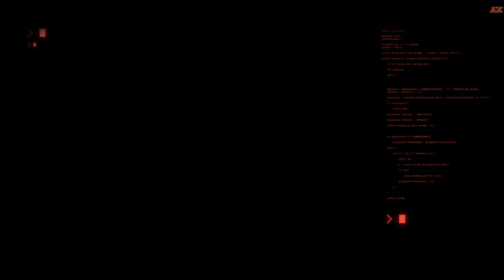The Forever Winter #6 Nouvelle zone : Mech Trenches / New area : Mech Trenches Trenches.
Salut c'est Soitzen, on ce retrouve sur The Forever Winter mais cette fois sur une nouvelle zone pour vous mais moi je l'ai déjà visité en équipe à deux car j'ai pas quatre amis. HAHAHaa

Hi, it's Soitzen, we're back on The Forever Winter but this time on a new area for you but I've already visited it in a team of two because I don't have four friends. HAHAHaa